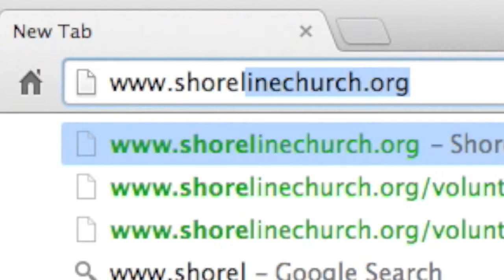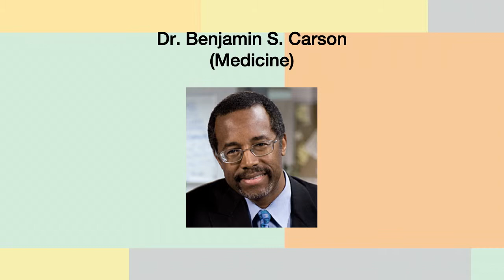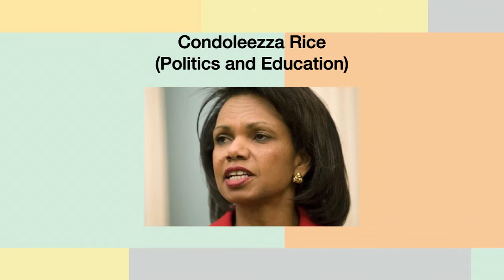06/01/2014 Intellectual Barriers To Faith : Wk 1 : Intellectual Pursuit and Faith Friends or Foes?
Can really smart people believe in Jesus and love Him with all their heart? Can intellect and faith be friends, or are they foes? Can a person follow Jesus if they still have questions about God and the Bible? Is it possible to overcome intellectual challenges and barriers to faith? Join us at Shoreline Community Church as we engage our minds, ask hard questions, and discover that rigorous intellectual pursuit and authentic faith can co-exist in the same person.